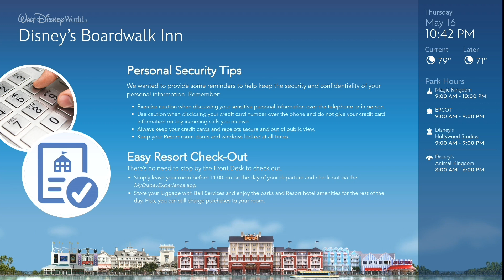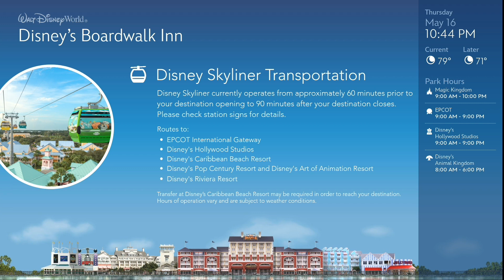Disney Resort TV - Boardwalk Villas (May 2024)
Disney's Boardwalk Villas hotel channel, filmed in May 2024. It makes for great background tv & music.

It's fun to capture at different times of the year to see what's open, closed, and gone.